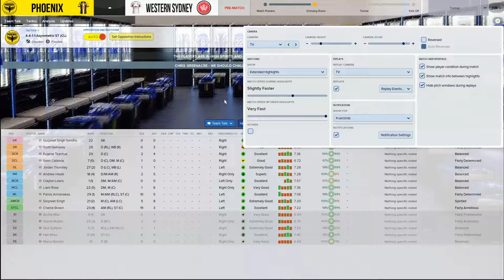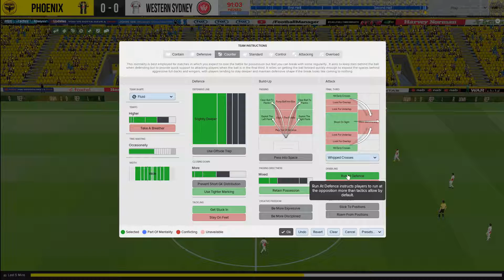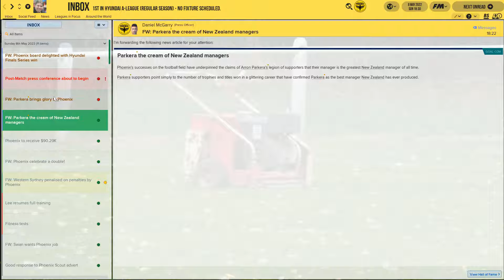FM18 - New Zealand to the World - GRAND FINAL - Phoenix v Western Sydney - Football Manager 2018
Its the GRAND FINAL and we host Western Sydney! Can the nix do the double and be crowned the ultimate champions of Australian Football?
** Match is played with extended highlights for this **

FM18

Thanks to the below for the packs and extra content -

Smooth 18 Logos by Passionate FM (NZRFL team logos and NZ competition logos updated by myself)

FM 18 Megapack 263 Updates by classen (final)

Via Steam Workshop -

Loki Doki Squad View

Football Manager 2017 Real Name Fix by Passion4FM

Manchester Central V3 and The Wall tactics by BoodFM

WELLINGTON SAVE:

LINKS:

Follow Me
Follow on Twitter: @ParkeraGames
Steam: arronp76

Recorded with Nivida GeForce Experience/OBS